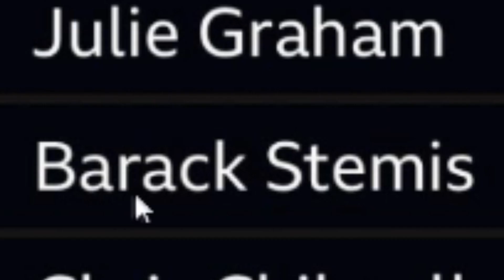Doctor Who Series 12 Finale "The Master Is Back"?! - Hidden Secret (Doctor Who Series 12 News)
In this video, I will be discussing the "hidden secret" of the latest Doctor Who casting news to be revealed. The Master is back for the finale of series 12! :D